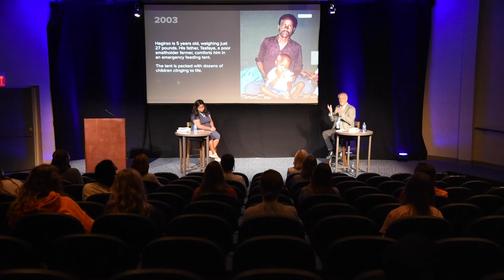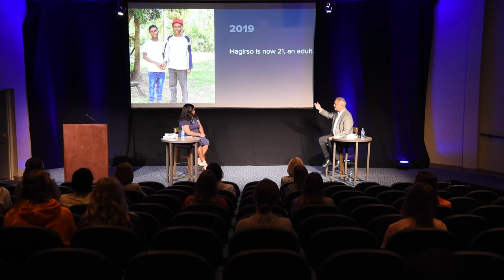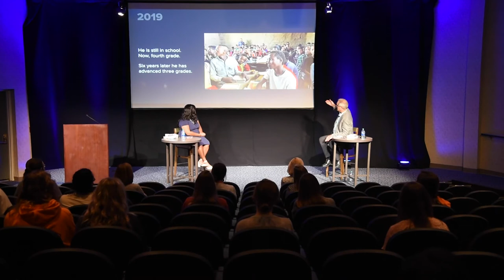Roger Thurow Lecture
College of Human Sciences Scholar in Residence lecture on The Pandemic and Food Insecurity, the Ripple Effect